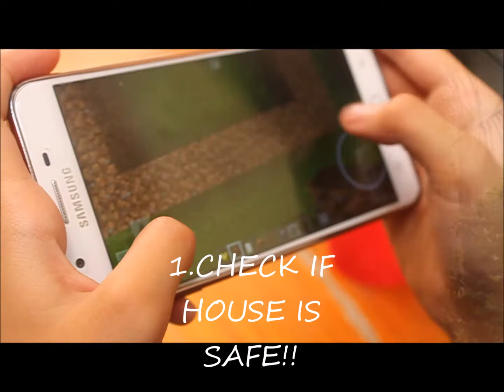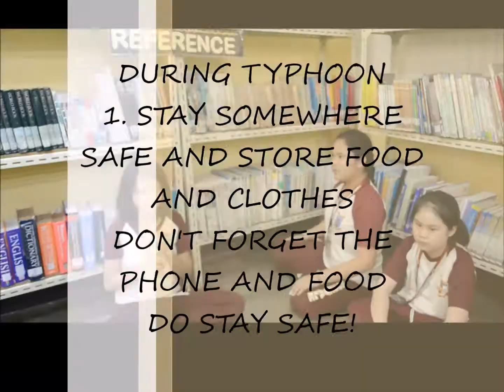Safety Tips Before, During and After the Typhoon_GROUP2 GIRL